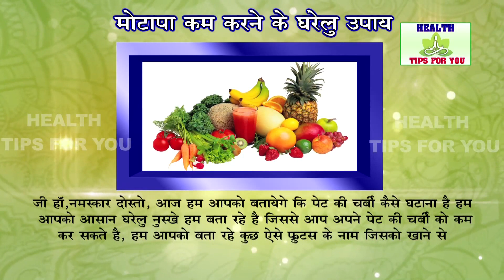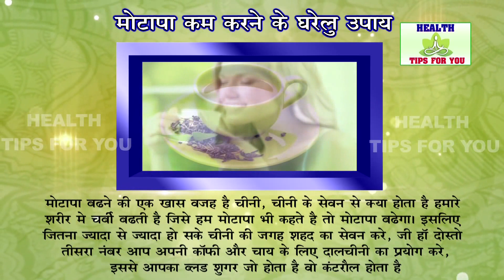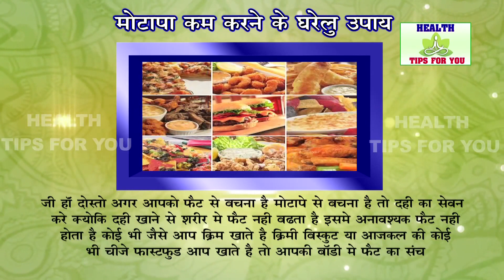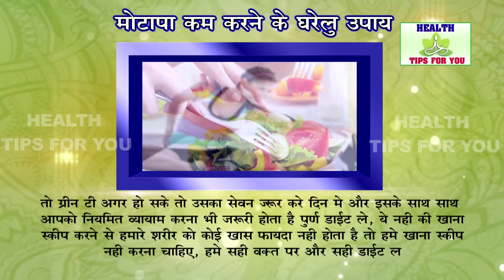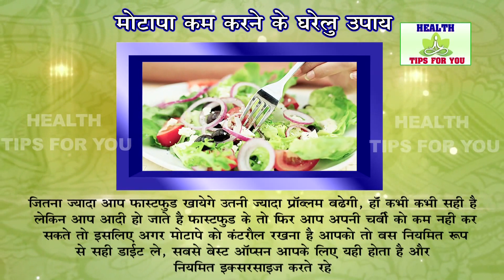हैरान कर देगा ये पेट की चर्बी घटाने का उपाय - Surprising Tips To Loose Your Belly Fat In Hindi